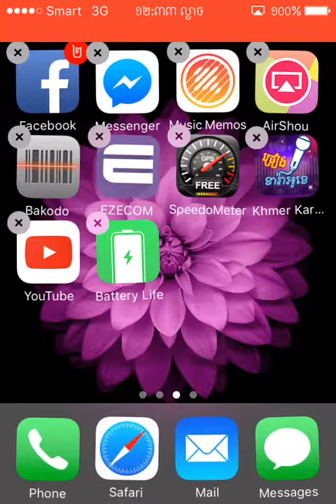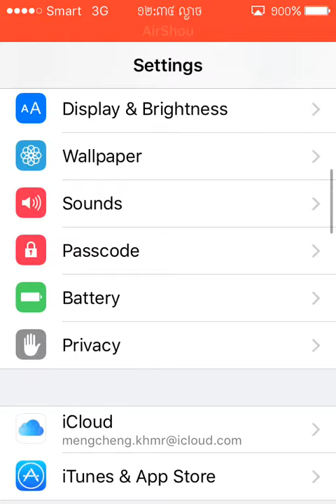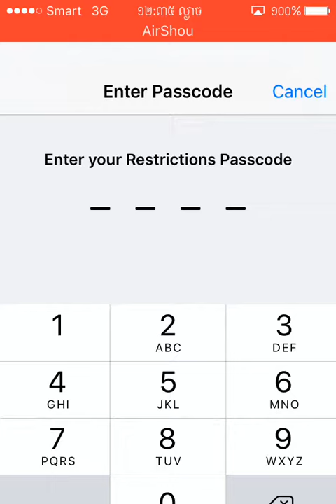Protect IOS App on iphone can not delete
How to protect ios App have no some one delete without permission from owner